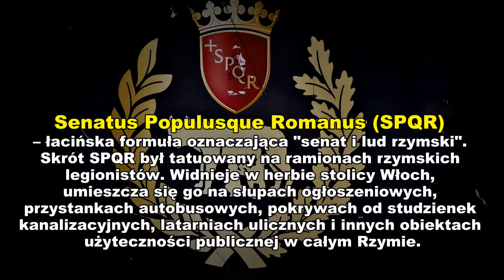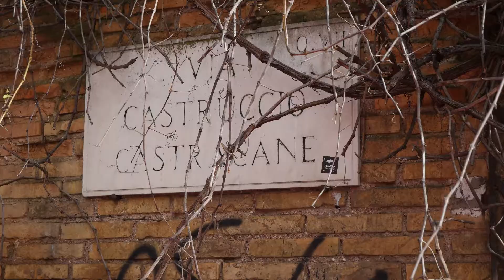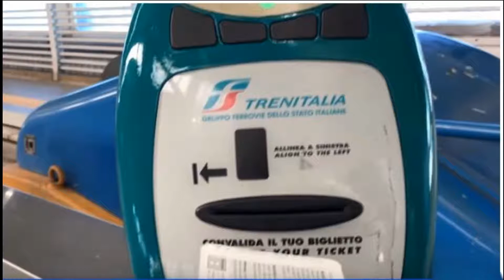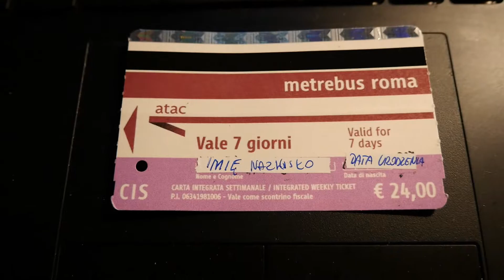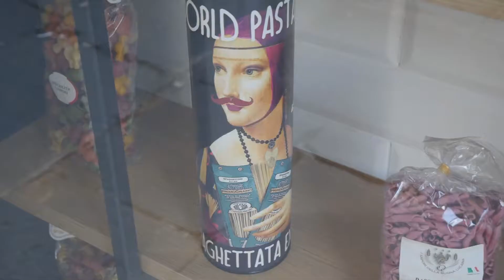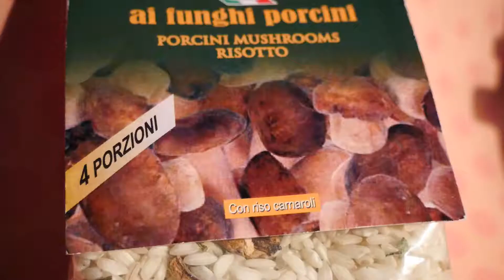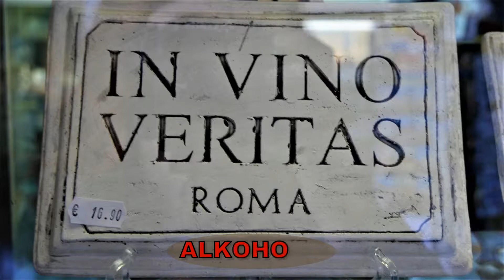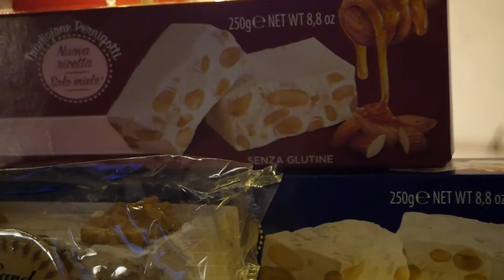RZYM- Poradnik Organizacyjny/ Rome Travel Guide. ep. 6-1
Poradnik Organizacyjny, czyli kilka rad zanim wybierzesz się do Rzymu oraz o czym należy pamiętać, kiedy już dotarłeś do Wiecznego  Miasta :D
Organizational Guide, a few advice before you go to Rome and what to remember when you've reached the Eternal City: D

Muzyka:
That_s_My_Wave
Lude_Illa-Joe Bagale
Wolf_KissesOtis McDonald
The_Cascades E's Jammy Jams